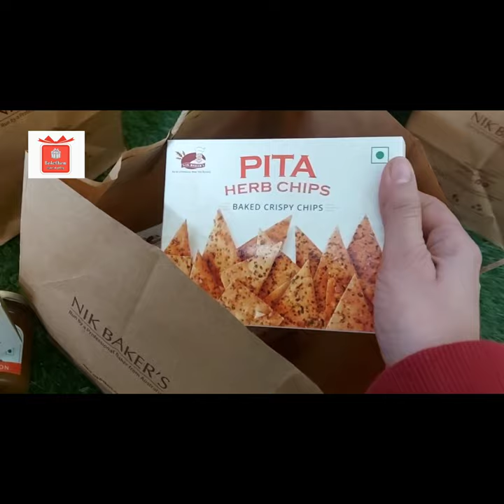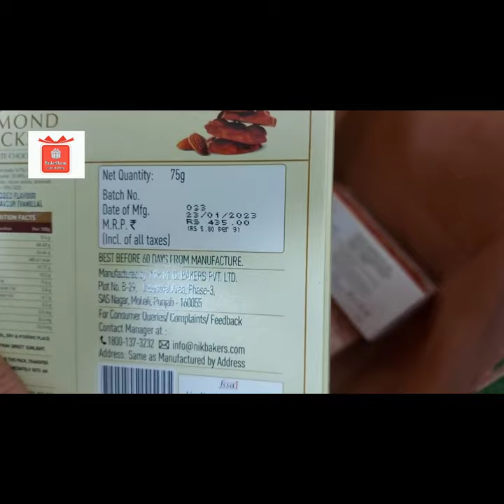Luxury Wedding Hamper Making idea / Wedding Hampers ideas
Online Professional Trousseau Course

*Certified Course
*Learn from basic to advance level
* lifelong whatsapp assistance
*Limited seats for personalized training
*No prior experience or age limit
*Offline or Online classes  are available
*Practical  Material Provided
* 7 years of teaching experience
* Vendor details

Whatsapp:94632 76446Gift & Trousseau Packing  Service
Luxury Trousseau Trays /Wedding Hampers
Wedding Essentials
Customised Gift Packing
Ring Platters
Customised Gift Hamper

Online Professional Trousseau Packing Course
Offline Gift Packing Course
Gift Packing Business classes
Trousseau Packing Course/ Workshops

Follow @basket_charm
Facebook  Basketcharm

Chandigarh/ Mohali/ Punjab based